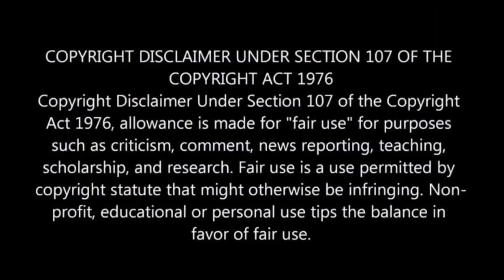Doctor Have Special Power To Communicate With Animals | Comedy/Fantasy | Movie Review/Plot In Hindi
Doctor Dolittle Movie Explained in Hindi & Urdu
All Movies Insight Hindi, channel provide hindi voice over Movies Hidden Explanation. don't worry about language problem, We explain about movie hidden story.